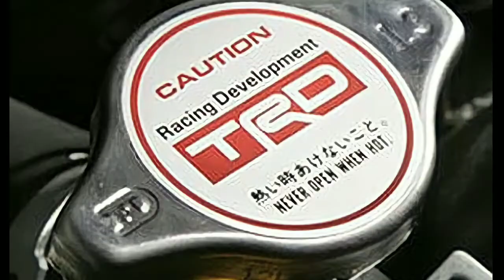Awas‼️ jangan asal tempel stiker | In House Tuner Asal Jepang‼️ | Partner otomotif .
In house tuner, itulah tempat dimana anda bisa memodifikasi kendaraan dengan barang after market dari pabrikan asalnya. Seperti body kit, part performa, part kaki-kaki, dan lain sebagainya.

Alasan saya membuat video ini agar kalian tidak salah atau lebih tepatnya asal tempel stiker yang tidak jadi keren, malah sebaliknya yang terlihat konyol jika ditempelkan pada tempat yang tidak semestinya. Seperti Xenia dengan stiker Mugen dan TRD Sportivo dalam satu mobil.

Channel yang berisi seputar info otomotif. Semuanya mulai dari motor, mobil, bus, truk, dan lain-lain.